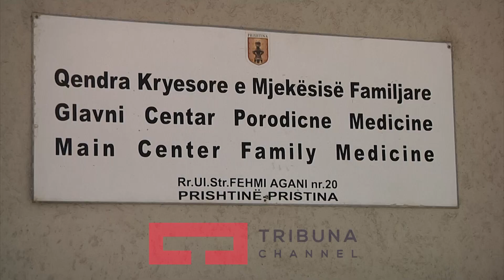Rriten temperaturat shtohen pacientet